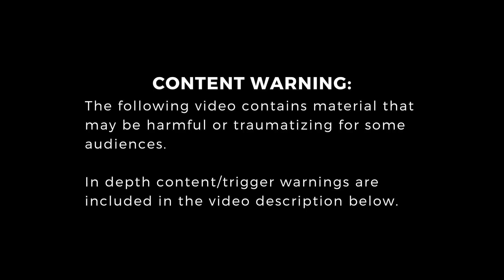MISSING: Where is Brandon Swanson?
Brandon Swanson has been missing for over a decade and his disappearance rattled the nation and still leaves us with a less-than clear answer of what actually happened.

Content/Trigger Warnings:
Mentions of alcohol use, missing person cold-case, possible foul play

Clips:
The Resort (2022)

Follow our Instagram: @kathyandceleste